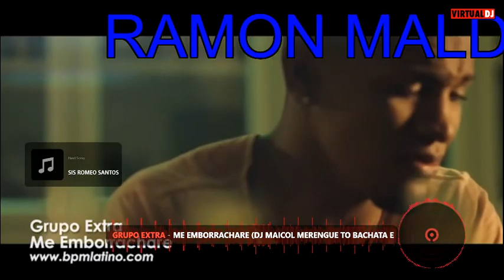BACHATAS MIX AMORCITO ENFERMITO 2021 RAMÓN MALDONADO DJ. (( El profe del mix ))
bachatas mix
lootizacion : la violeta
valencia los ríos ecuador